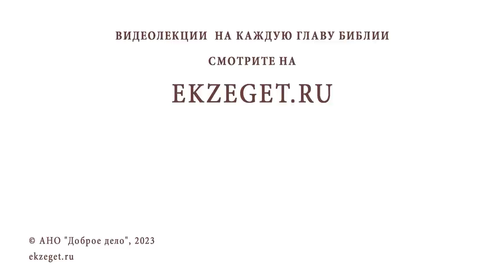ЛИТУРГИКА. Начало Литургии, Великая (Мирная) ектения. Священник Александр Сатомский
Команда Экзегет.

Библейский портал Экзегет вместе со священником Александром Сатомским предлагает курс лекций по литургике – богословской дисциплине, изучающей христианское церковное богослужение.
Беседа #9: Начало Литургии, Великая (Мирная) ектения.

🔸  Литургия оглашенных
🔸  Литургия верных
🔸  "Благословен Бог наш"
🔸  Свидетельство о Царствии Божием
🔸  Присутствие Христово
🔸  Христианское собрание
🔸  Спасение для всех верующих
🔸  Великая (Мирная) ектения
🔸  Малая ектения
🔸  Прошения на ектении
🔸  Мирный дух на молитве
🔸  Молитва о предстоятелях церкви
🔸  Молитва о власти и воинстве
🔸  Прошение о заступничестве
🔸  Упование на Господа, Пресвятую Богородицу и всех святых